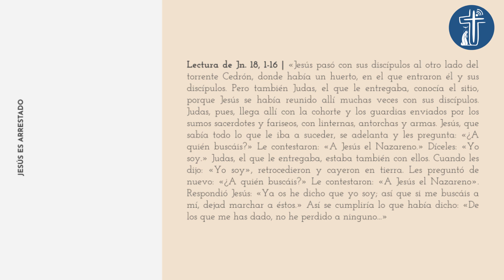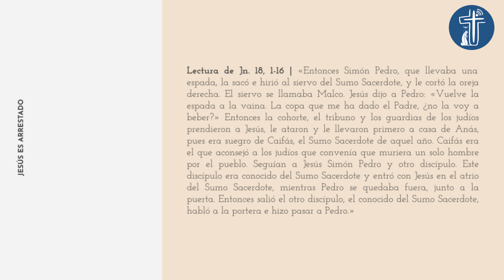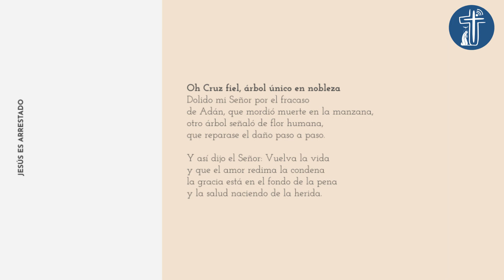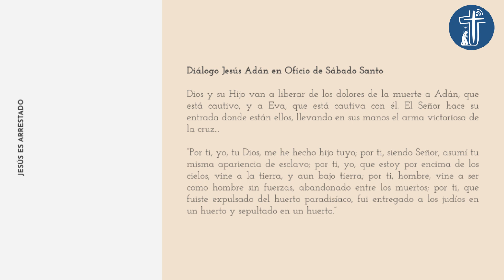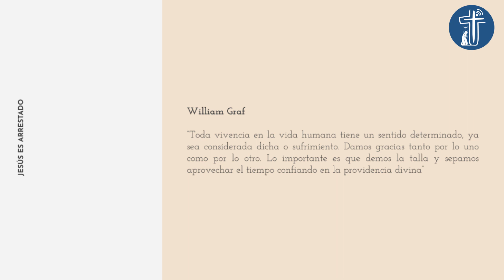El arresto de Jesús | Semana Santa 2021